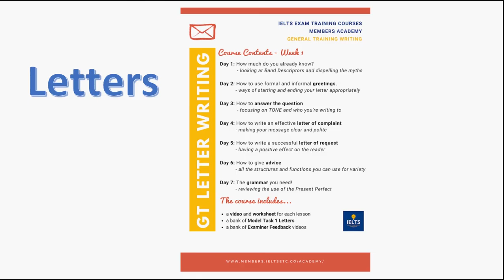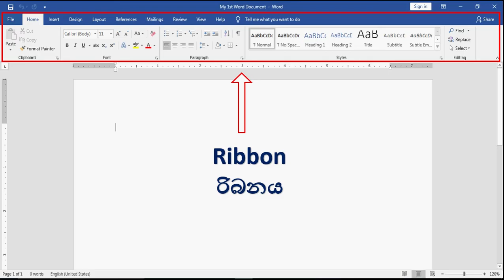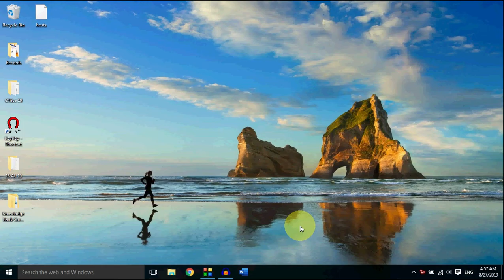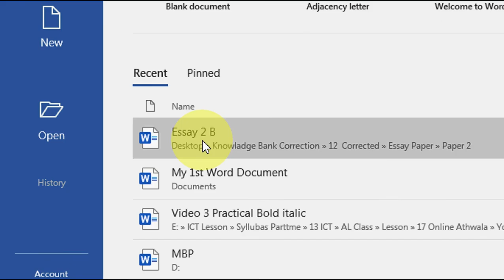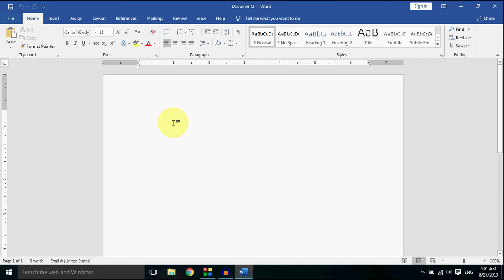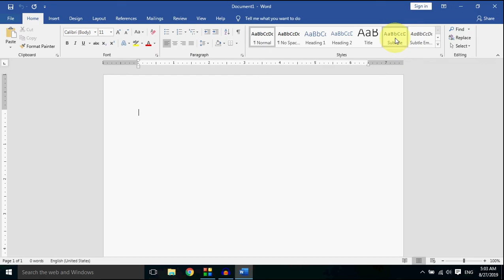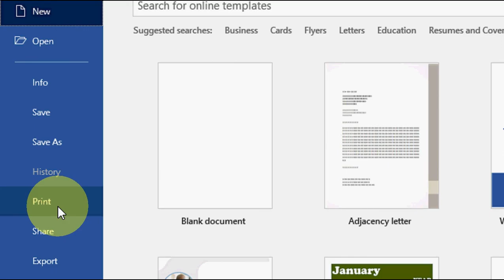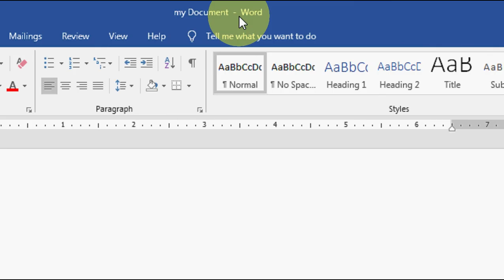Microsoft Word lesson for online GIT Exam - DigitalGuru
DigitalGuru- GIT Practical Lessons- This video lesson series create for students those who following General Information & Communication Technology for advanced level.
Ms Word practical lesson for AL GIT Student
GIT practicla lesson
New GIT online exam lesson
GIT Online exam lesson
Ms Word sinhala lesson
GIT Sinhala lesson
Word for beginers lesson
onlineexams.gov.lk
digitalguru.lk